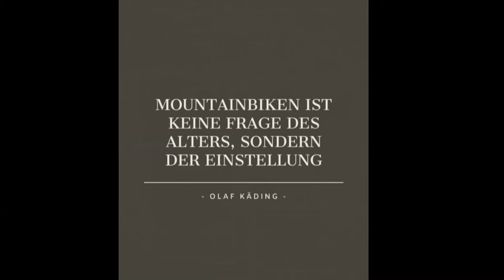Flowige Trails am Herkules / Mal wieder was neues gefahren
Zur Abwechslung ging es mal wieder an den Herkules/ Habichtswald um mal wieder was neues zu fahren. Dort gibt es sehr viele Trails, da ich aber nicht so oft dort bin, sind doch immer mal wieder neue für mich dabei.

Video und Bild Bearbeitung:
-Canva